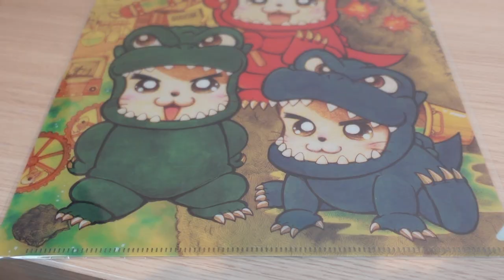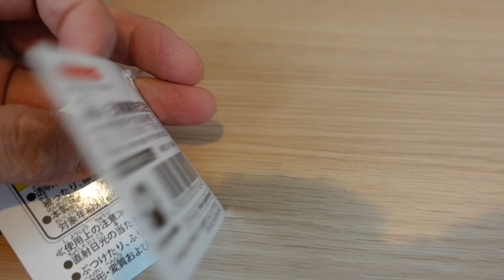Godzi-Ham kun Goods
もービーモンスターシリーズにもゴジハムくんがやってきました！
GMKから20年も経つなんて、あっという間ですね。
ぬいぐるみやクリアファイル、キーホルダーなど月に一回ゴジラストアで色々買いあさってます。